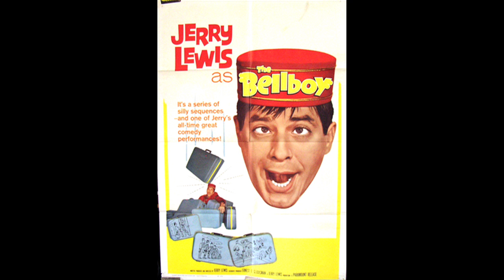Character Driven Comedies - The MacGuffin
In honor of the release of The Dictator, Spencer Fornaciari and Greg Thomas of The MacGuffin discuss character driven comedies.